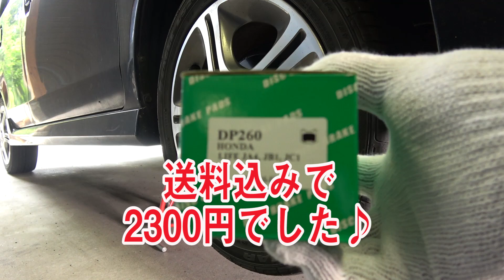５分でわかる！ブレーキパッド交換【JB5 ライフ】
☆ほぼ毎週日曜日１９時なにかしら公開中☆
【もんChannel】

今回はブレーキパッド交換のやり方です♪

☆SNS☆
☆ブログ☆
【デカモンチのブログ】